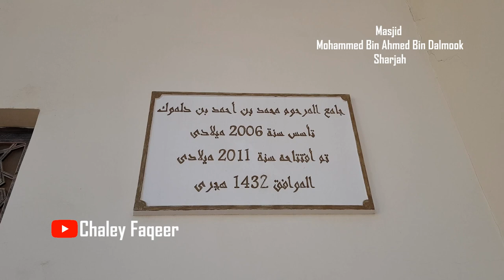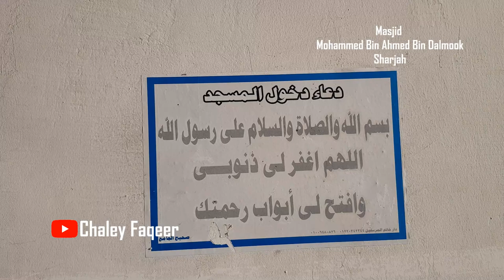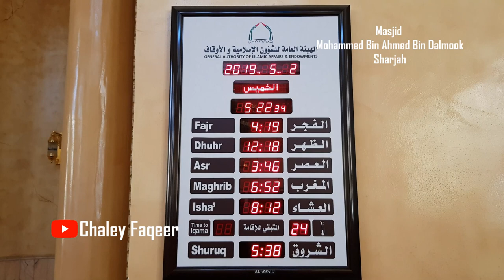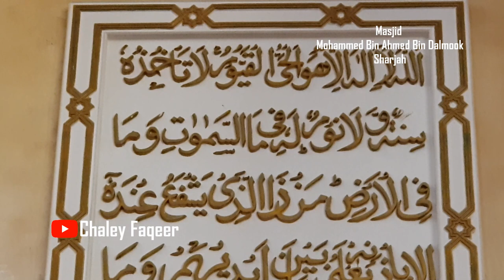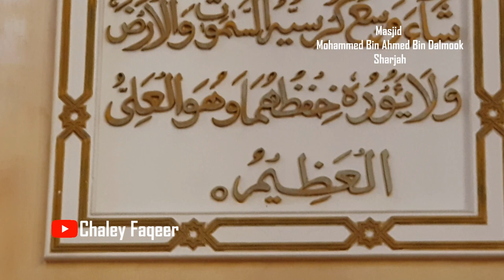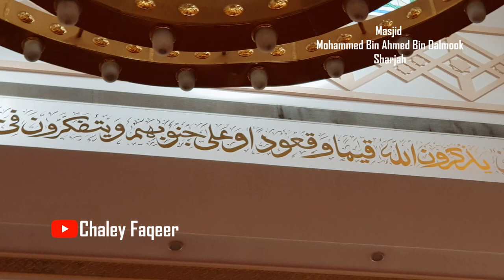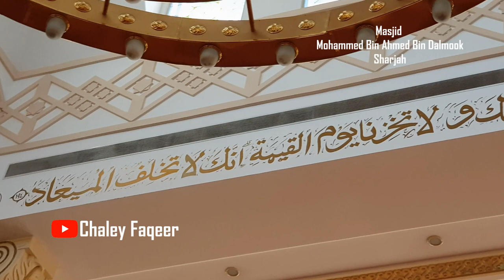Mohammed Bin Ahmed Bin Dalmook Mosque | مسجد محمد بن أحمد بن دلموك | Vlog 04 | Sada e Khair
Here's a Tour of The Beautiful Mohammed Bin Ahmed Bin Dalmook Masjid Muwailah Sharjah UAE ,,

●▬▬▬ஜ۩۞۩ஜ▬▬▬●     ●▬▬▬ஜ۩۞۩ஜ▬▬▬●

●▬▬▬ஜ۩۞۩ஜ▬▬▬●     ●▬▬▬ஜ۩۞۩ஜ▬▬▬●